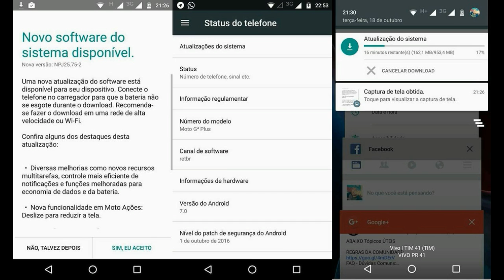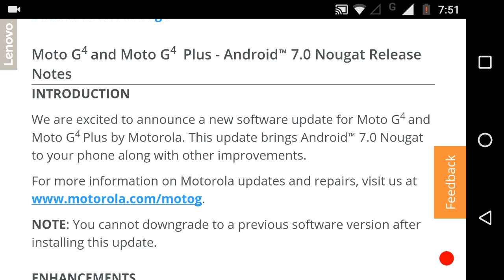Motorola started Rolling Out Android n 7.0 Update to Moto G4 and G4 Plus In INDIA.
This video is about Moto G4 and G4 Plus Android 7 nougat update.
Link for full features of Android N update and How to Download & Install the update method is